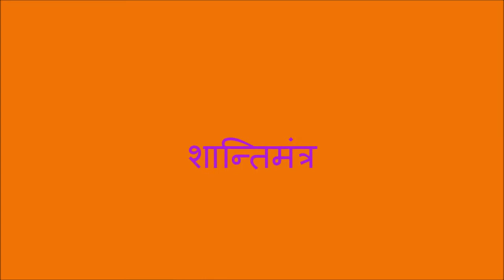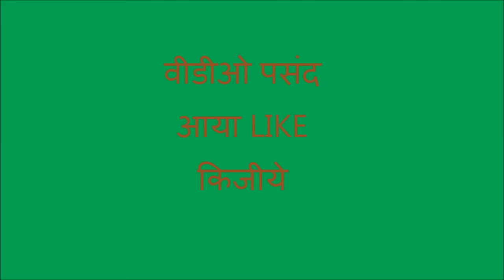Jain Tirthnkar Sri Parshwanath Bhagwan ji Ka Panchamrut Abhishek